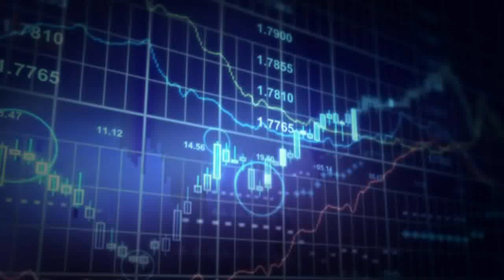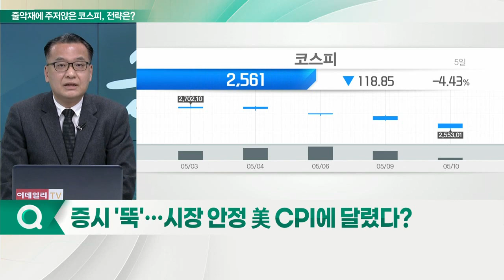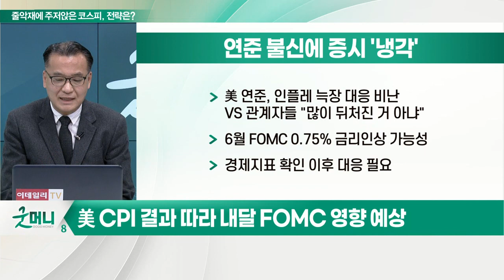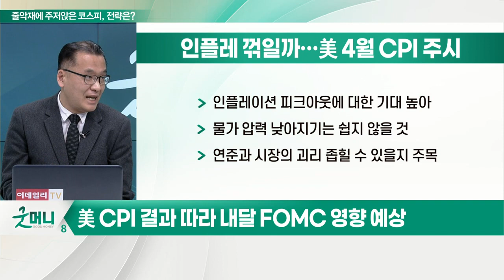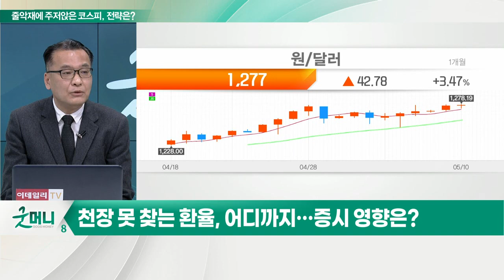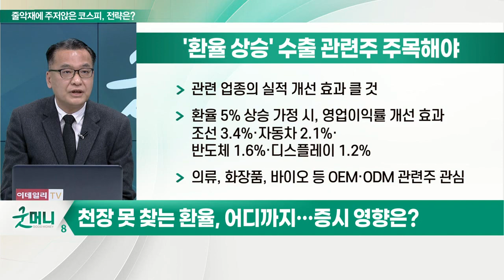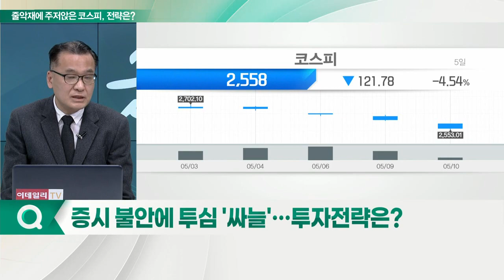코스피 2,600선 위협·환율 연고점... 변동장 버틸 투자전략은?_이슈포커스 (20220510)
Q. 증시 '뚝'… 시장 안정 美 CPI에 달렸다?
Q. 천장 못 찾는 환율, 어디까지… 증시 영향은?
Q. '리오프닝'에 엇갈린 희비… 관련주 대응은?
Q. 증시 불안에 투심 '싸늘'… 투자전략은?